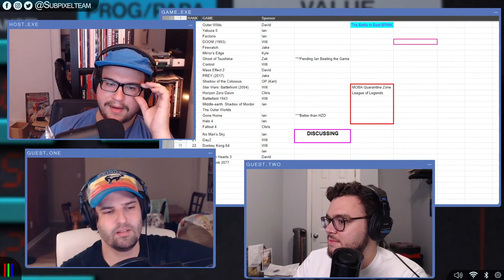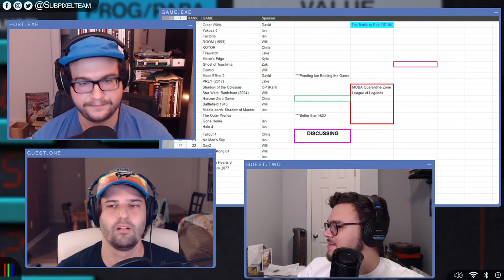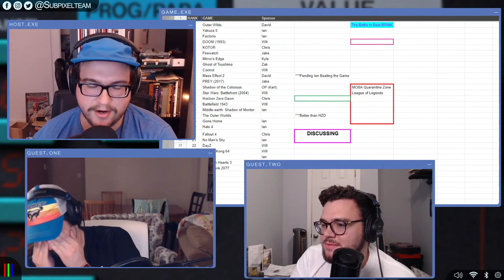God of War Ragnarok DELAYED! | Local Chat | Episode 22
Come hang out and hear the news in Local Chat Episode 22! We're joined by Ian Gibson and Chris from Save Data to talk about Battlefield predictions, Nintendos new Switch hardware, God of War delay, and much more!